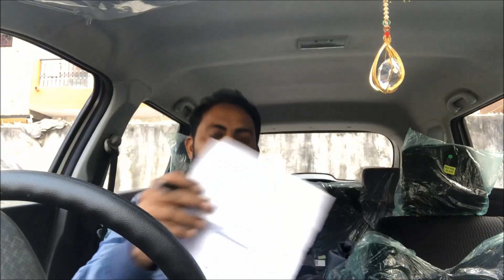How I Get Best Deal Of My Vitara Brezza 2021 | Unbelievable Price | Tips & Tricks For New Car Buyer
Hello Friends
Firstly, Thanks For Giving Such A Overwhelming Response to my Previous Video (Car Delivery).
In This Video I am discussing about Price, Deals, Discounts, Offers, Tips & Tricks and many more of my new Vitara Brezza.
Please watch this video till the end because you'll get very important information that how you'll grab best deal for your Vehicle.
I Get My Deal From
COMPETENT AUTOMOBILE, MOTI NAGAR, NEW DELHI
Contact Person:
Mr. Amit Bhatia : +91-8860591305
Mr. Shashi Kr. Singh: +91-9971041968